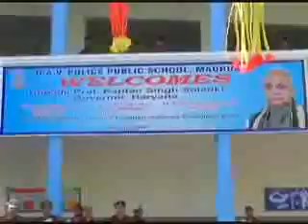Inaugural function of New Block of DAVPPS